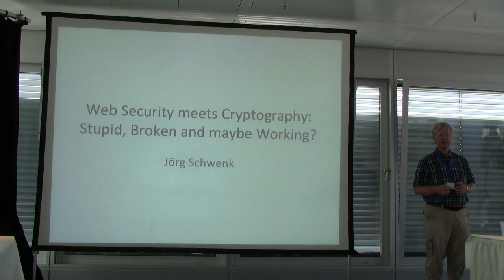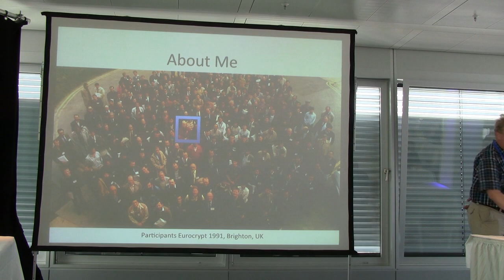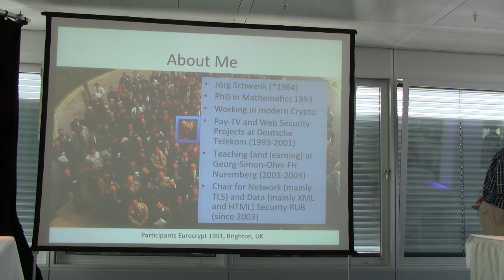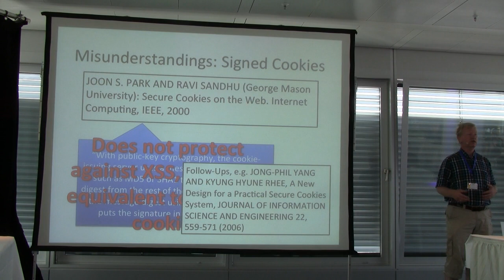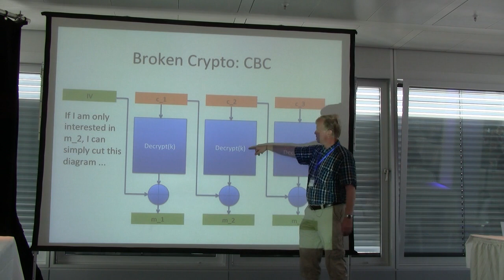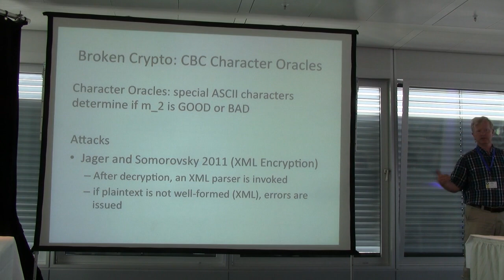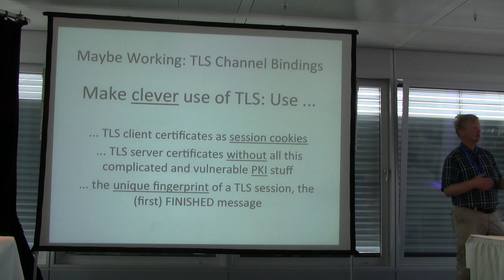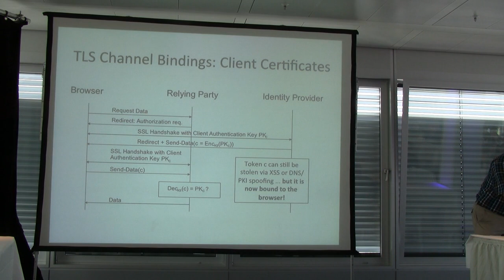OWASP AppSec EU 2013: Keynote: Cryptography in Web Security: Stupid, Broken, and maybe Working?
Speaker: Jörg Schwenk